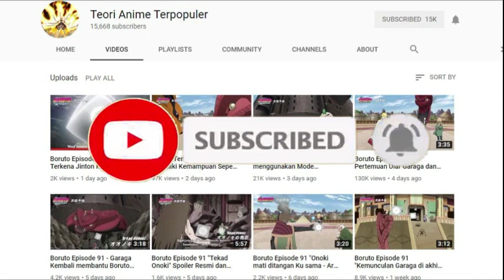Menyaksikan Proses Perubahan Tsunade dari Kecil hingga menjadi besar, Ada Ukurannya lo !!!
Kali ini Tim Teori anime terpopuler akan membahas tentang Menyaksikan Proses Perubahan Tsunade dari Kecil hingga menjadi besar, Ada Ukurannya lo !!!

jufritasema@gmail[.]com

Category
Film & Animation